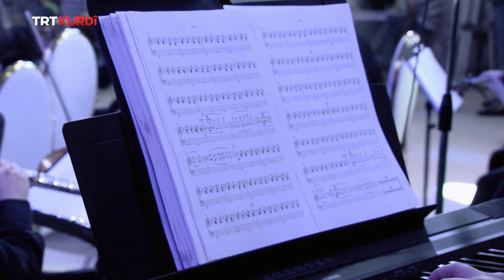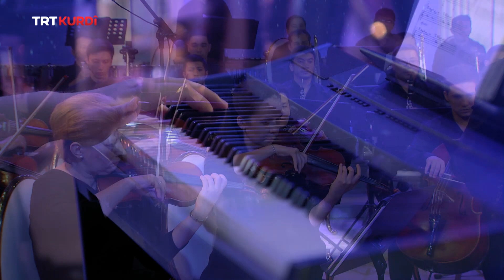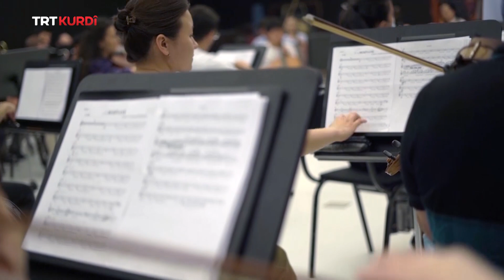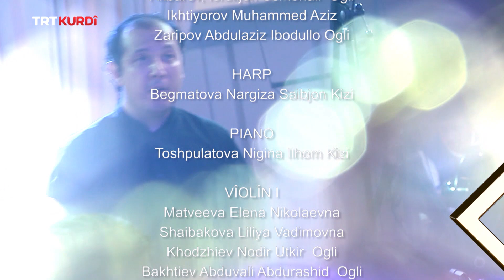SENFONIYA KURDÎ (KÜRTÇE SENFONİ) BEŞA 11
Di Senfoniya Kurdî de stranên qedîm yên rojhilat bi amûrên muzîkê yên nûjen yên rojava re tên gotin. Berhemên gelêrî û ku her yek ji wan bûye malê gel hatine tomarkirin. Stranên ku kalikên me guhdar kirine bi vê yekê digihêjin nifşên nû. Stranên klasîk di Senfoniya Kurdî de ji nû ve olan didin. Berhemên ku ji berê ve di muzîka Kurdî de hene û her li ser zar û zimanan in, ji nû ve li ber orkestreya senfoniyê tên xwendin. Di bernameyê de awazên gelêrî û modern ligel hev tên bikaranîn û bi vê yekê armoniyek pêk tê.